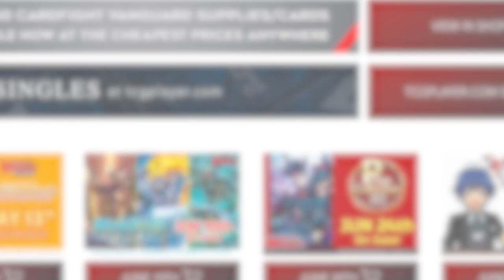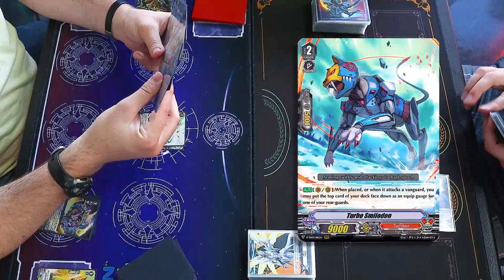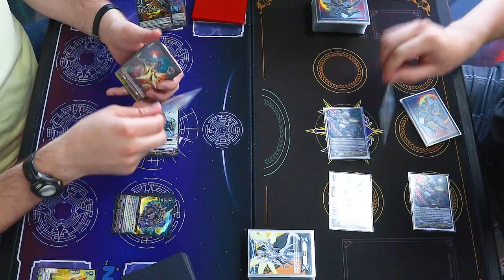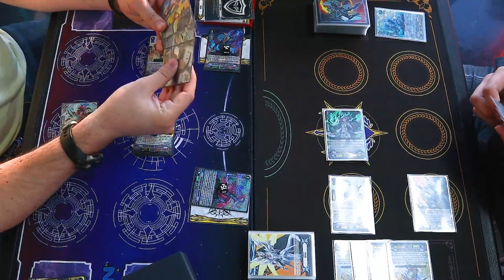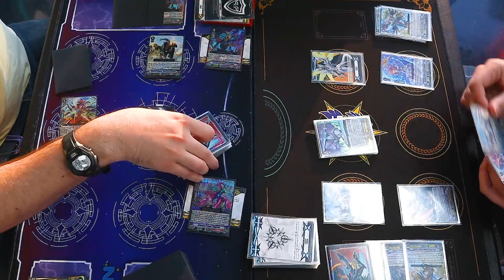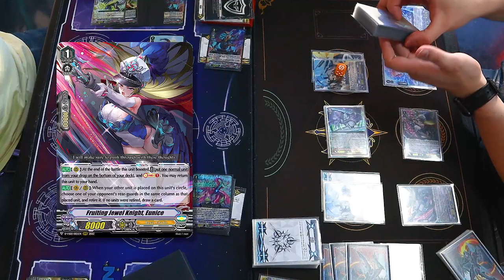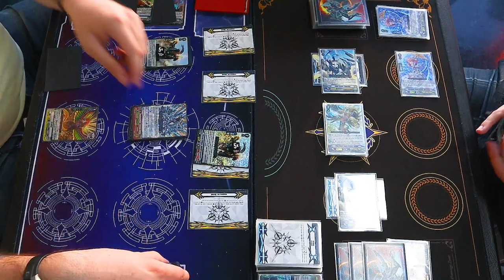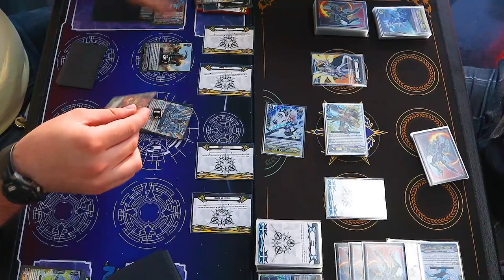Tachikaze (Spinodriver) Vs. Royal Paladin (Jewel Knights) | Premium | Cardfight!! Vanguard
Today we got Atlas using Tachikaze Vs. Richard using Royal Paladin. Enjoy!